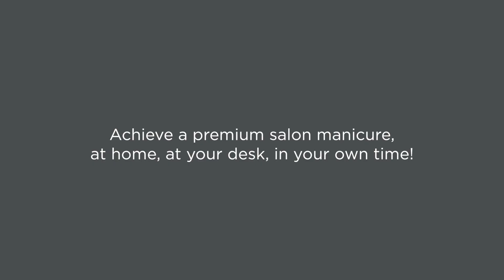Desk Series: Deck The Halls | Leighton Denny Expert Nails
Fancy trying out customisable glitter for a quick and simple nail art look? Our new The Glitz & The Glam Duo in Merrymaker & Silver Siren features two unique shades that are beautiful on their own and fabulous together!

Mix and layer these shades to create festive manicures that will take you through the party season and keep up to date with the Desk Series for more tips, hints and tricks that you can apply yourself.

Tag LeightonDennyExpertNails for a chance to be featured!